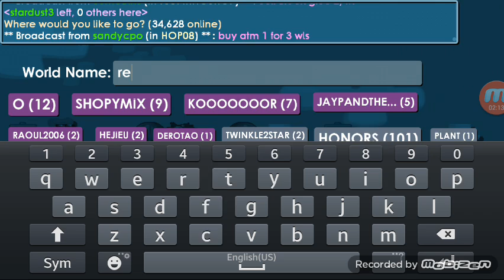Silk thread from silkworm , sewing machine and steamdoor recipes growtopia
I got white thread from my silkworm.The colors of thread depent om what u gave to ur worm...i gave it egg and water, so i got white thread. I also show u some recipes (sewing machine and steam door recipes)